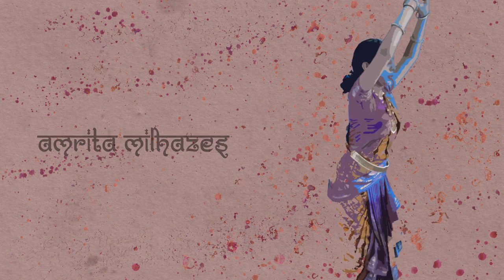Edgbaston High School 2017 - 020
Title sequence for an imaginary TV programme made using After Effects by Anika Wouhra as part of her GCSE studies.